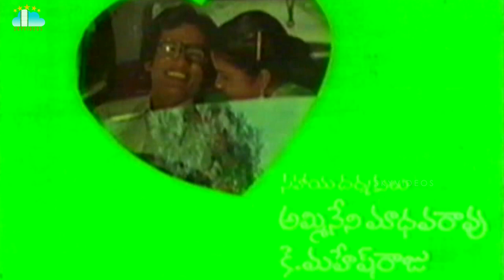Mantri Gari Viyyankudu Movie Part 1 Chiranjeevi Poornima Bapu